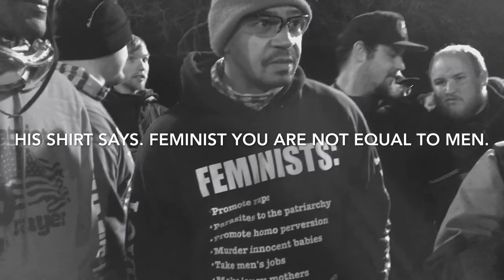J20-2018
AntiFa agitates Alt-Right Rally.